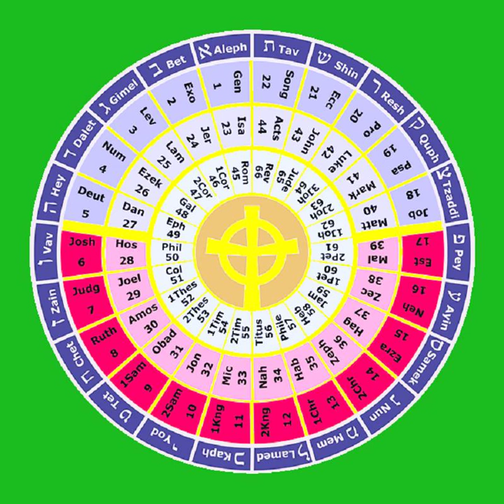5 Deuteronomy 1-19 THE HOLY BIBLE The Torah